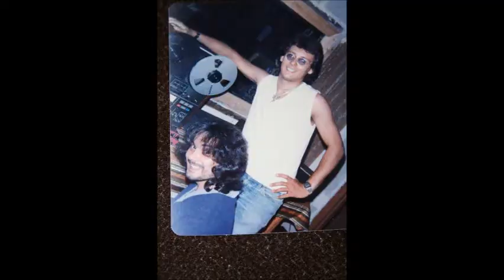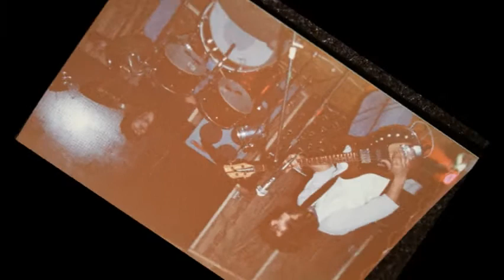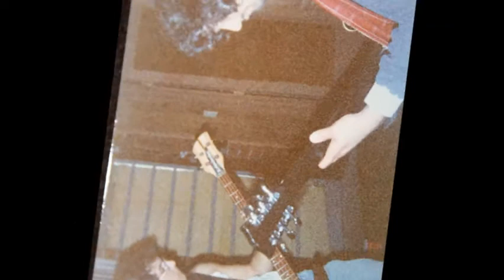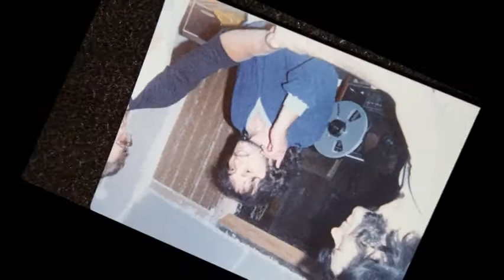TRINITY WHEN THE BEE STINGS.wmv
The band is TRINITY what we played and recorded was live.